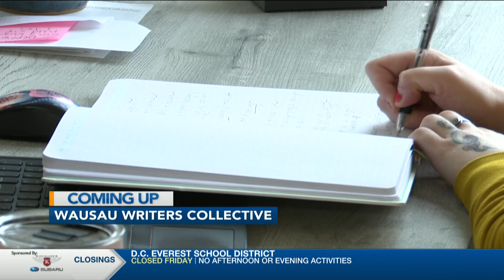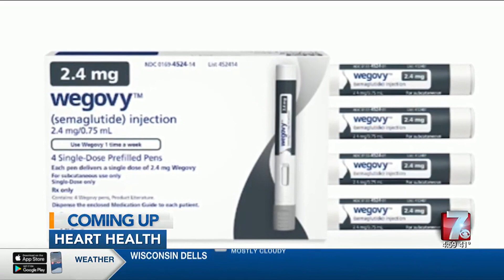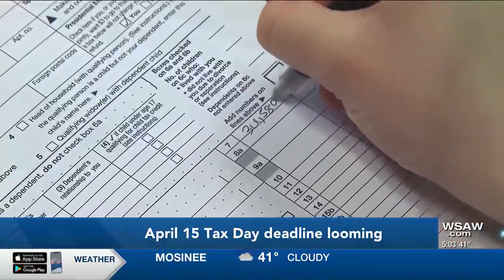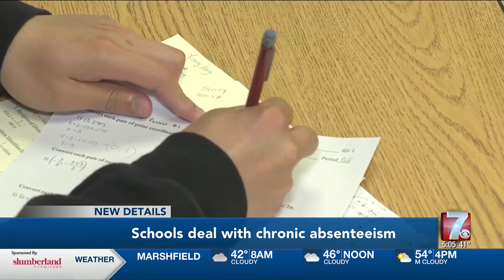Tony Langfellow | Anchor Demo Reel, 2024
Updated News Anchor Demo Reel for Tony Langfellow after more than 4 years at WSAW-TV in Wausau, Wis. Currently, Tony is a co-anchor/producer of Sunrise 7 at WSAW.